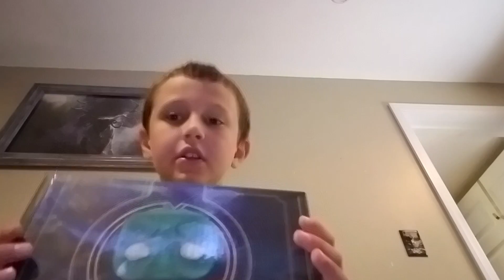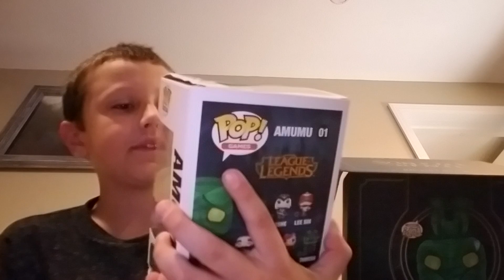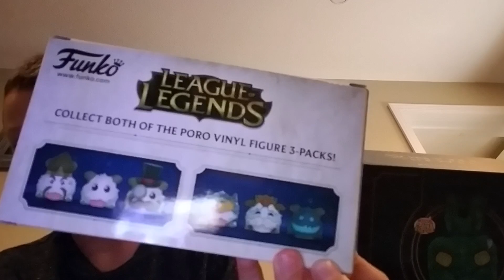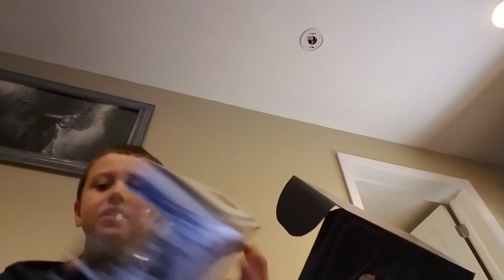Exclusive GameStop pop review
New pops and more